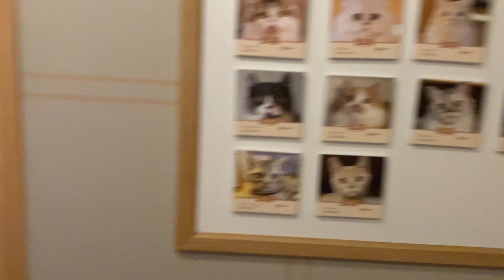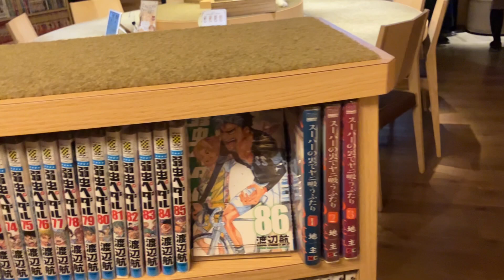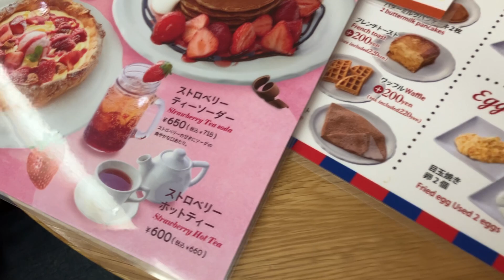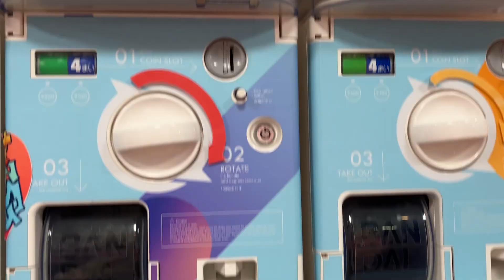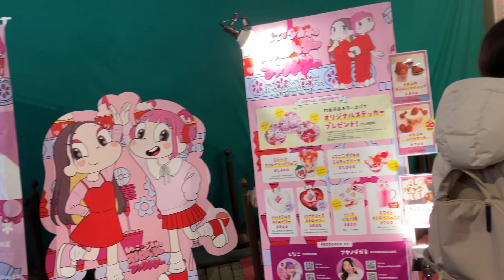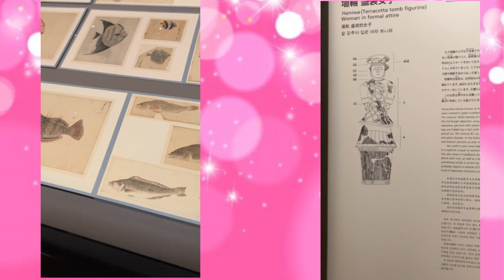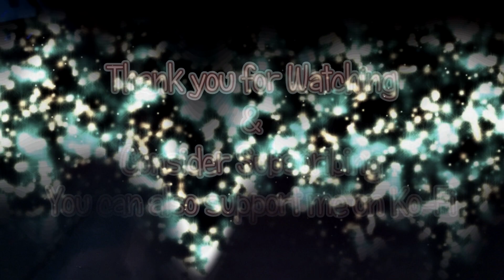Tokyo Trip Vlog 5# I Cat Cafe Mocha, Yokohama Strawberry Festival & More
My Tokyo Trip is coming to an end, but there is still time  left to visit Cat Cafe Mocha, Yokohama's Strawberry Festival, Shop at Harajuku & visit the National Museum :D I hope you enjoy the video, like and consider subscribing to my channel!